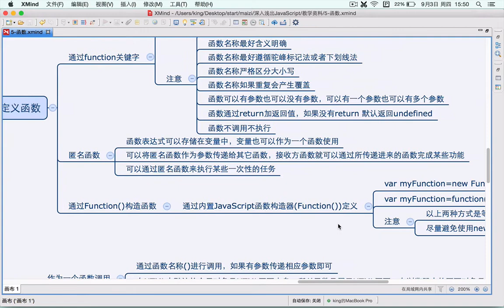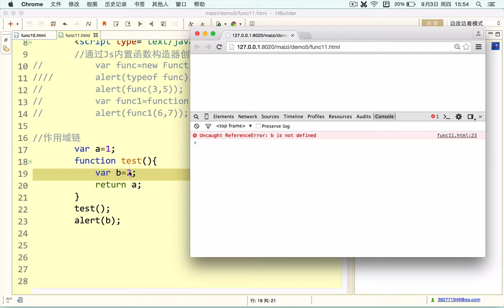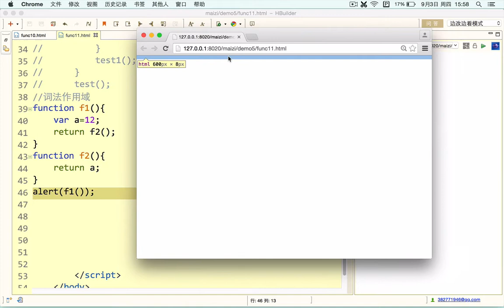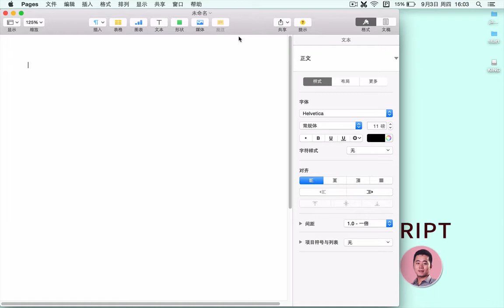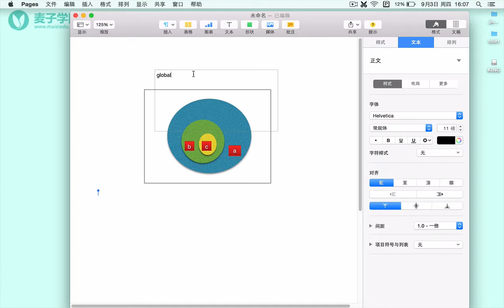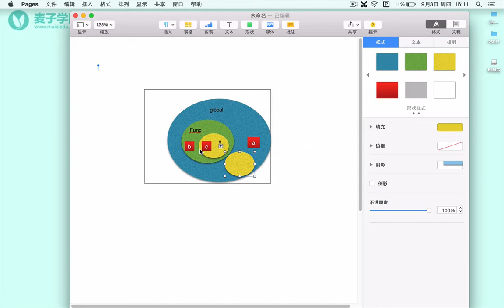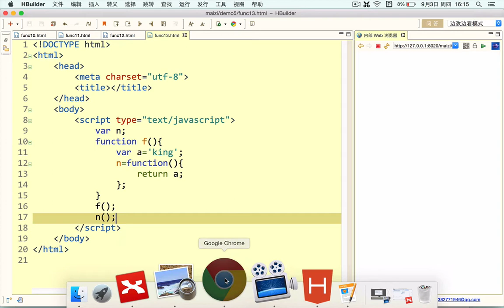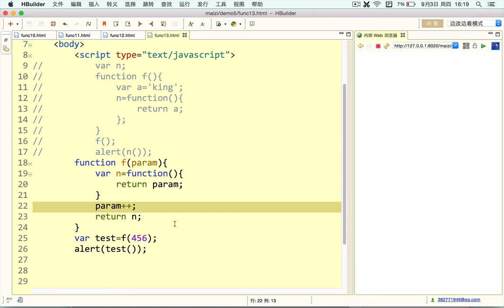Javascript 进阶2 JavaScript中的闭包